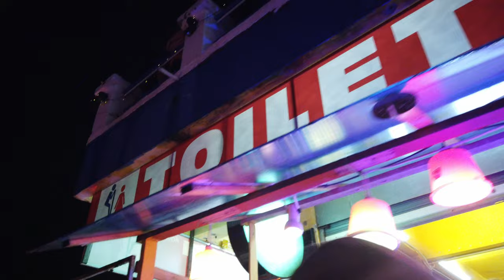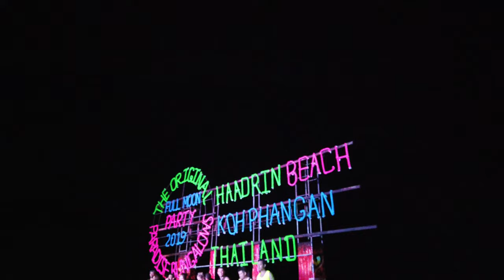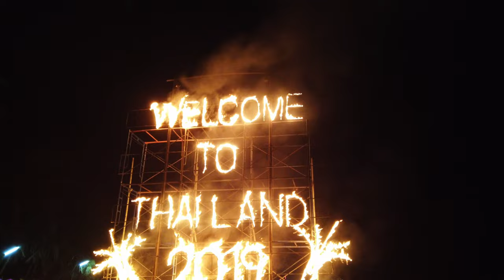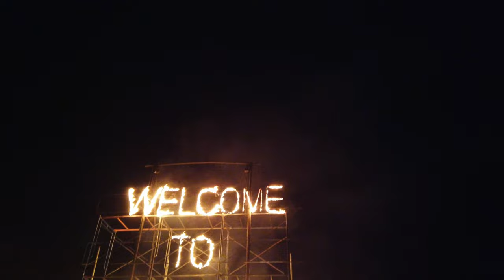Walking on HAAD RIN BEACH / Koh Phangan (Thailand) 🇹🇭- Full Moon Party - 4K (UHD)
For a little different walk this video shows a walk around Haad Rin Beach during the Full Moon Party in May 2019.

Once in a moon the island of Koh Phangan is (was) the destination of many backpackers on their path through Thailand. The Full Moon Party, with origins in 1985, is the main commercial event for the island as an all-night beach party during full moon. Accommodation prices multiply for the nights around full moon. The entry to Haad Rin beach is free of charge.

Over the past few years more commercial parties sprung up around the island like "Half Moon Party" or the "Jungle Experience" for those visiting the island on other times or looking for more events. All over South East Asia party-hungry travelers can find such beach-parties. The biggest Full Moon Party remains for now on Haad Rin Beach.

For a walk around Haad Rin the very next day when most backpackers already left for Koh Samui or Koh Tao, please see this video

Mic: Osmo Pocket